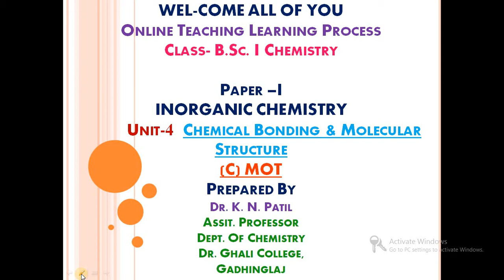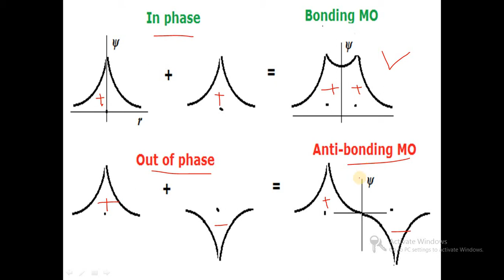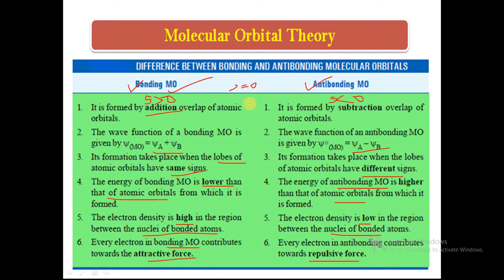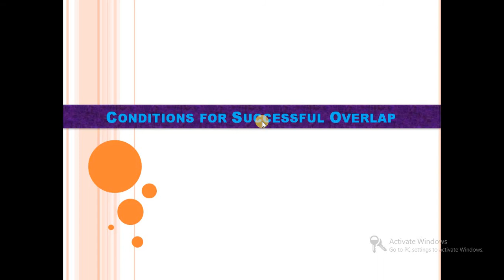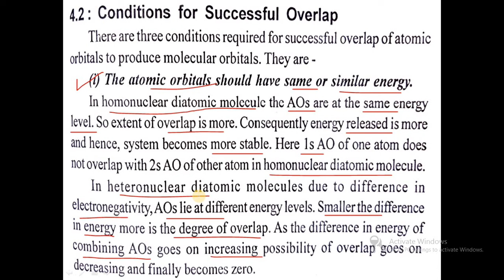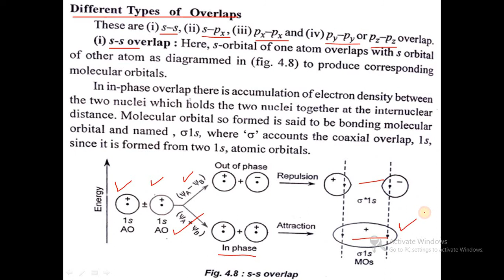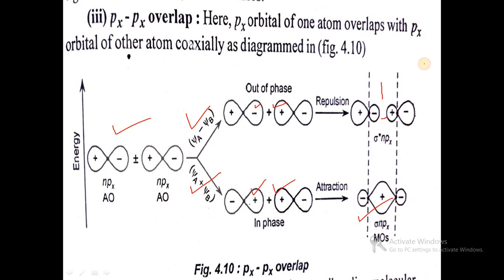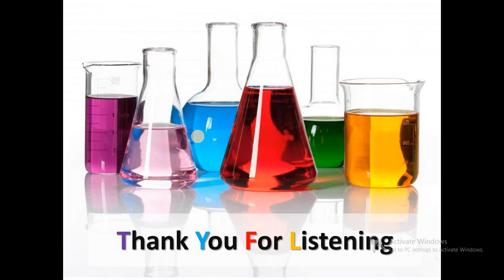MOT 01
Unit-4 Chemical Bonding & Molecular Structure